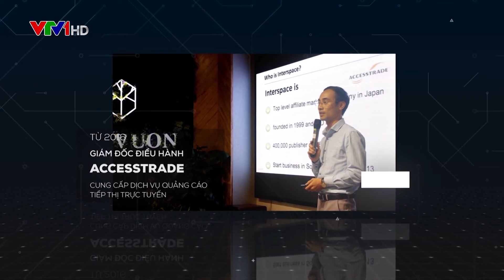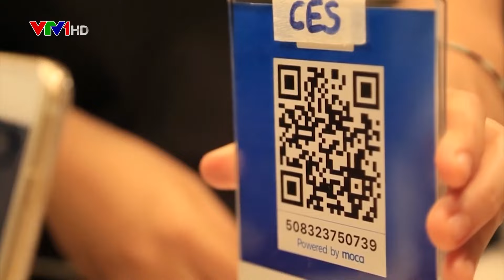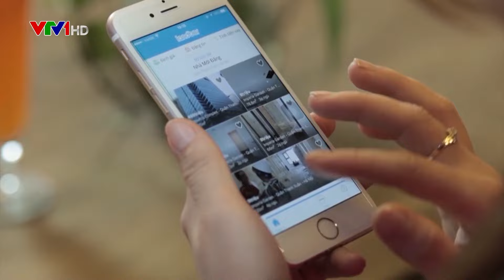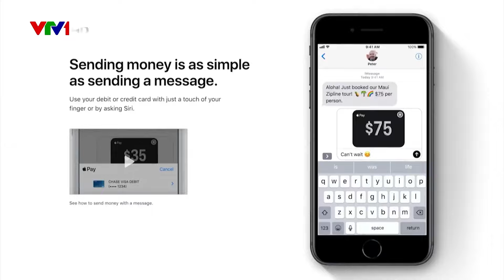Tranh luận về xu hướng di động - Quốc gia khởi nghiệp 2019 | VTVMoney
Cuộc tranh luận về cơ hội nào cho startup giữa xu hướng di động của Founder Acesstrade Đỗ Hữu Hưng và Founder TopCV Trần Trung Hiếu.